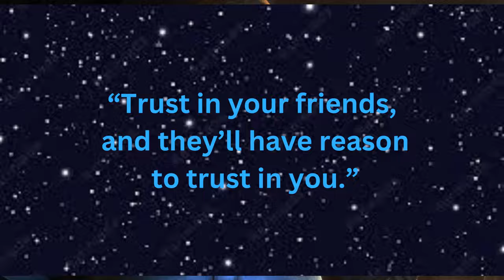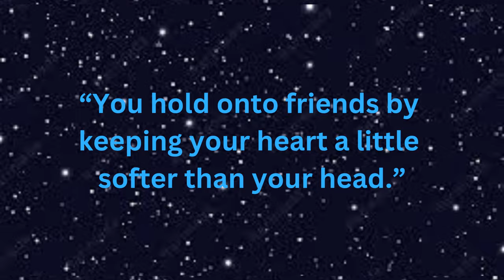Do Episodes 5-7 Of Season 1 Star Wars The Clone Wars Hold Up? (Review)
Timestamps
00:00 Intro
00:41 Cast of the Episodes
01:08 Episode 5 - Rookies
02:26 Episode 6 - Downfall of a Droid
03:34 Episode 7 - Duel of the Droids
04:24 What I Like
05:06 What I Didn't Like
06:03 Conclusion